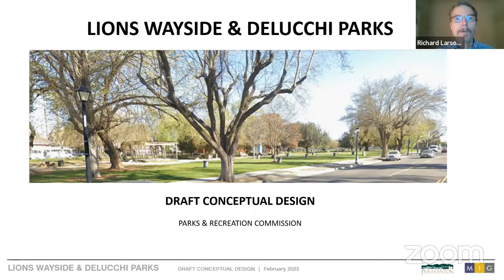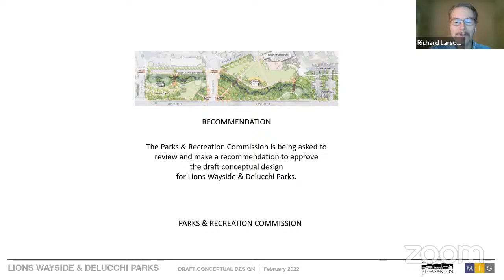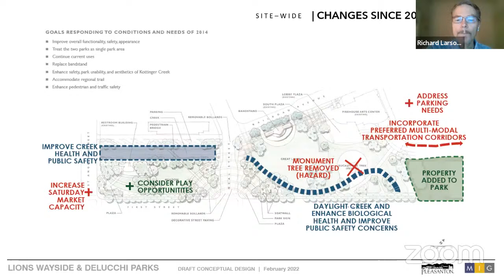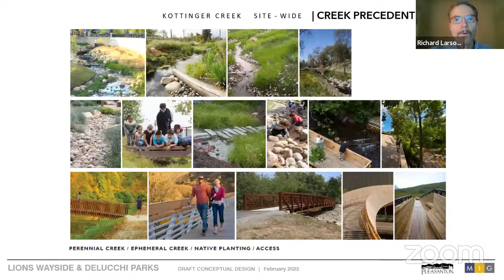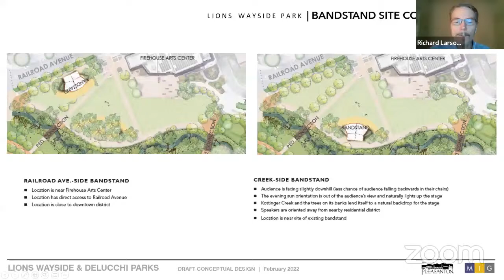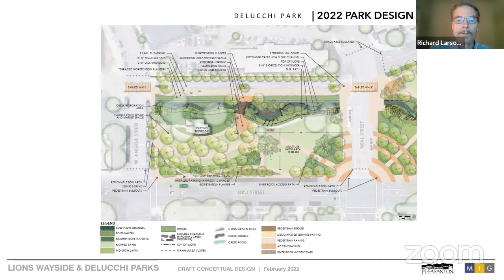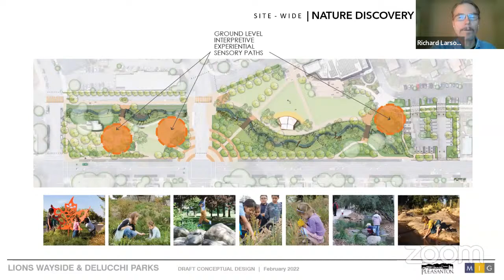2/10/22 - Parks & Rec Commission Mtg.